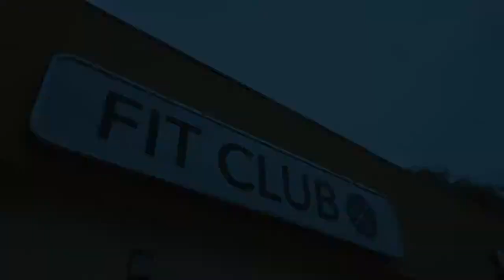HOW TO RECOVER FROM LONG WEEKENDS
We here at Fit Club are offering YOU a spot in our new 21 Day Rapid Fat Loss Program for the low price of $21. We will give you what you need from Made for You Meal Plans, Shopping Lists, and a Success Guide.
Just click the link for the location you want to participate in.

Another long weekend has past, and getting back on track seems just seems to be out of reach. Don’t worry, Coach David has 4 easy tips you can use to get right back on the path of your fitness goals!

1. Get Your Mindset Back in Order.
2. Stick to your Schedule.
3. After a High Calorie Weekend, You Need a Low Calorie Day.
4. Hyper Hydrate.

There you go Fit Fam. Coach David’s 4 Tips on How to Recover from Long Weekends.